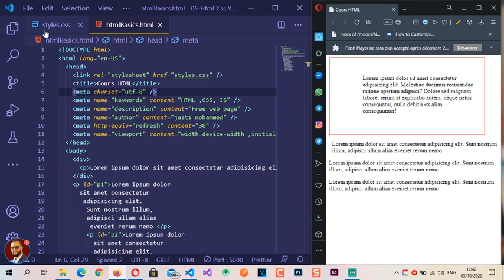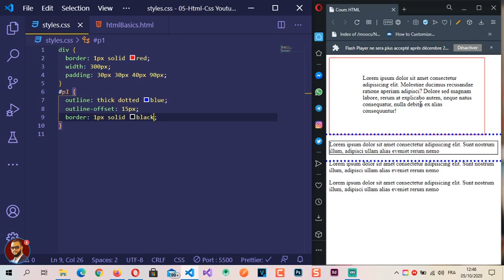22 - Outline CSS en DARIJA